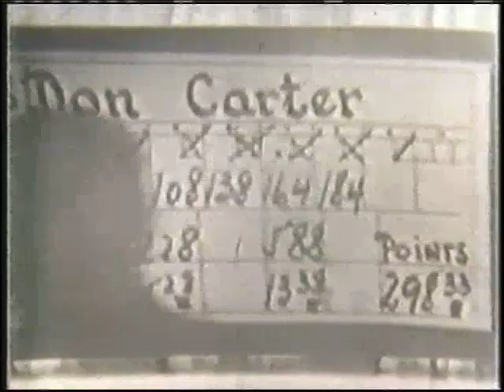1952 BPAA All Star - Don Carter - PIN BOYS!!!!!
Seven years before the PBA, there was the All-Star, the biggest tournament in bowling. A 100-game iron man marathon, where the temporary lanes were constructed on a platform requiring the bowlers to take two steps up to get to the approach. By the time TV joins this 100th game, the outcome of the tournament is decided. Don Carter has wrapped up the title, based on 100-game pinfall as Junie McMahon, his opponent, fades in the closing games. Legendary bowling broadcaster Fred Wolf on the call, several years before he becomes host of Championship Bowling. Love the live Brunswick spots. PIN BOYS!